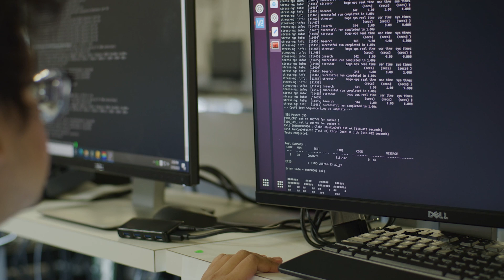NVIDIA Grace CPU Superchip